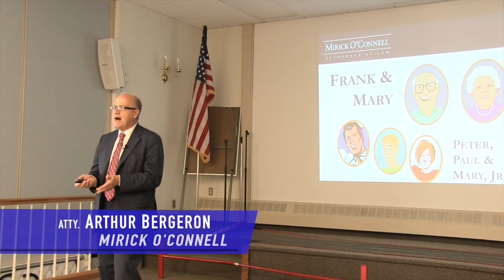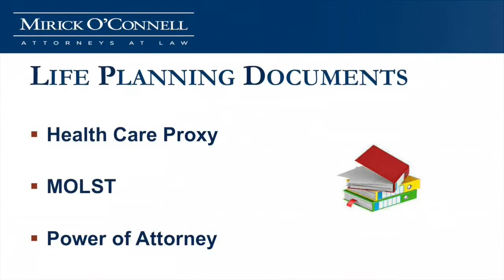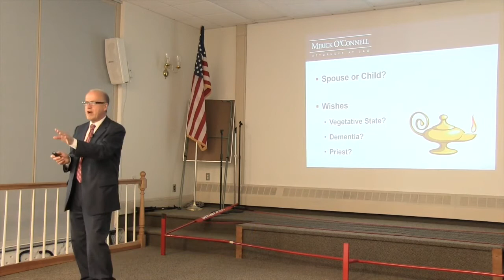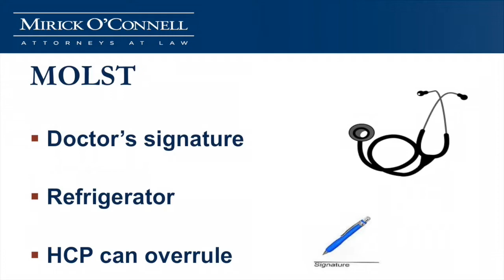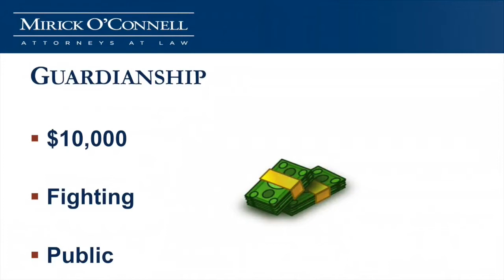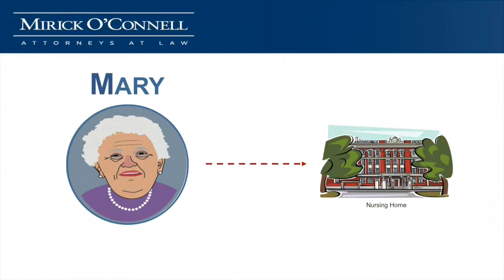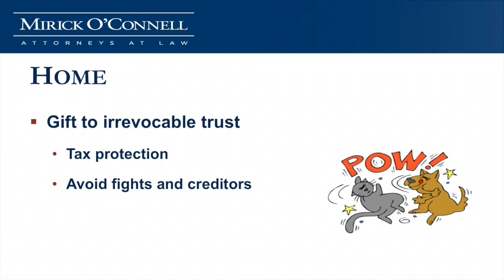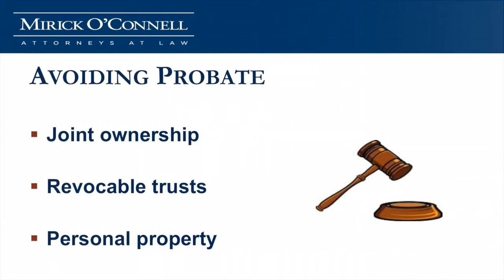Elder Law 101: Keeping Control As You Get Older - Southborough Council on Aging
Atty. Arthur Bergeron discusses the important documents you need to have and documents you may want to consider having.